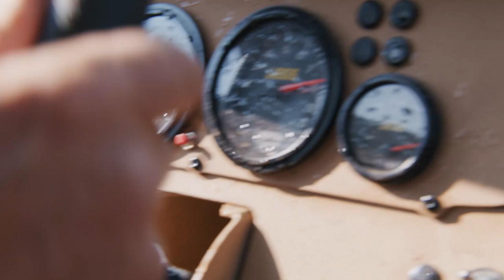TOMCAR ADVENTURE SERIES, THE BACKCOUNTRY OF COLORADO